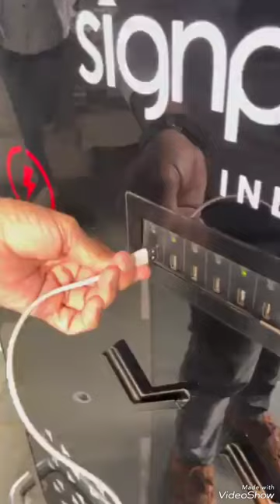Scammer se bachke raho_|_ Satark raho sabdhan raho_|_ please aware from scammer video